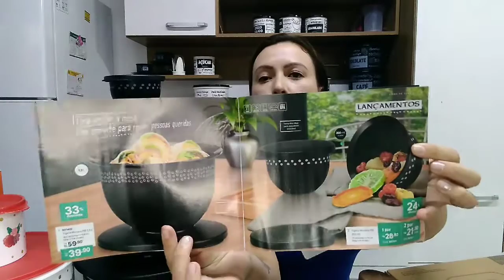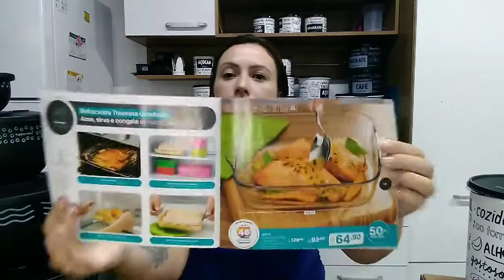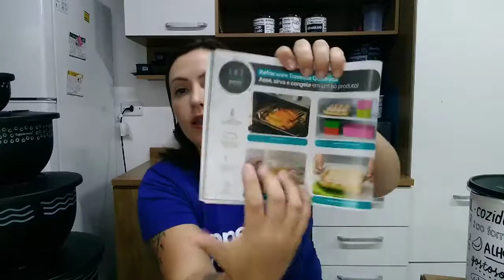Abrindo Caixa Tupperware/Semana 17/Vitrine 05.2022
Abrindo Caixa Tupperware Semana 17
Primeiro pedido do Vitrine 05.2022.

Lembrando que estamos dando início ao vitrine 05.2022.
Estamos na semana 18 segundo pedido.
Que encerra dia 01 de Maio

Espero que vocês  gostem  das dicas.
Da um oi ai

Deixe nos comentários o que achou das dicas.

Meu contato  Whatsaap ⏬
 Quer comprar ou revender tb, fale comigo!📲

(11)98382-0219